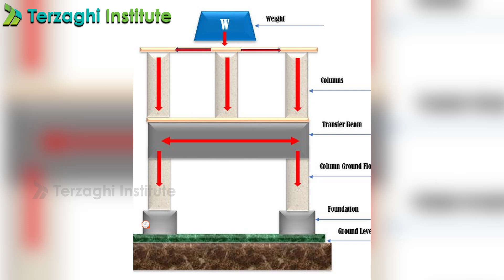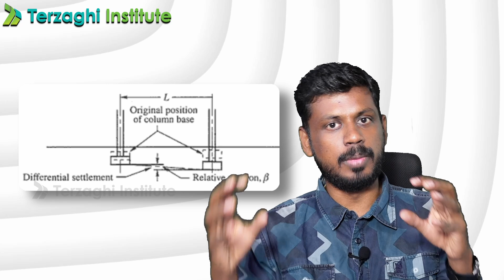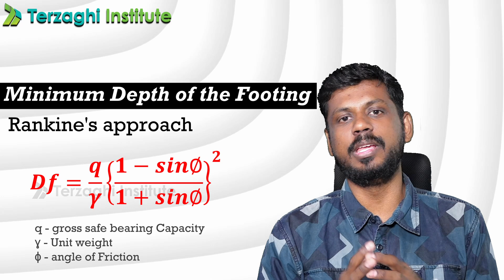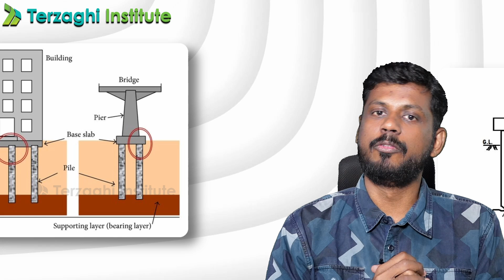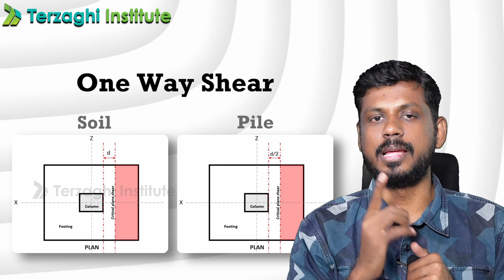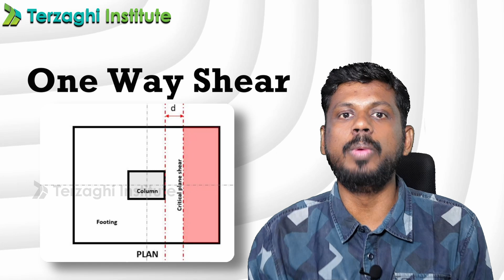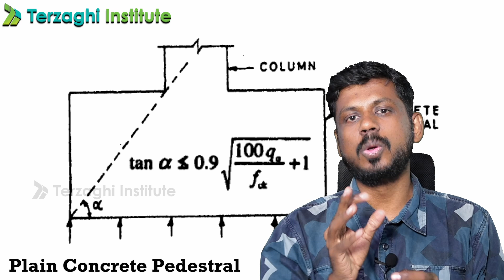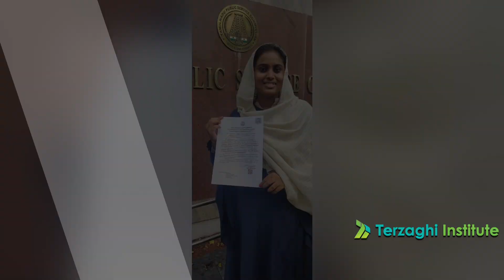Detailed Concepts Explained in Footing | RCC | CIVIL | SSC JE - Concept Series | Terzaghi Institute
Terzaghi institute

REGISTER NOW!

FOUNDATION COURSE | Valid for 12 Months (CLASSROOM & ONLINE) is available
SSC JE & TRB Course | Valid for 6 Months(CLASSROOM & ONLINE) is available

REGISTER NOW !